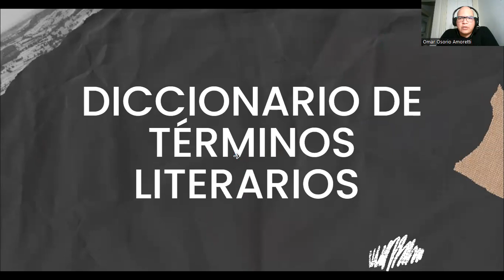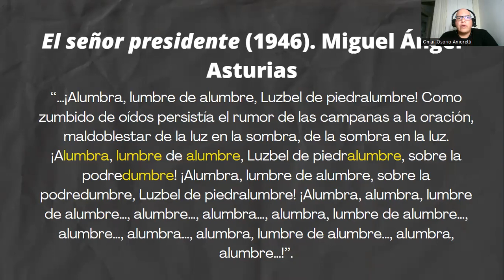🤔¿Qué es la ALITERACIÓN en LITERATURA? (Definición + Ejemplos) 🤷‍♀️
🙌 Bienvenido al Diccionario de Conceptos, Términos y Vocabularios literarios.(Guía para Principiantes).

¿No sabes cómo reconocer una aliteración? Si es así, este video es para ti.

👨‍🏫 En este video aprenderás:

1️⃣ Definición de Aliteración en tanto figura literaria.
2️⃣Características de la Aliteración.
3️⃣Ejemplos de  Aliteración en la narrativa hispanoamericana moderna, como es la novela ''El señor presidente'', del escritor guatemalteco Miguel Ángel Asturias, ganador del Premio Nobel de Literatura.

Si quieres saber más términos literarios no te pierdas los videos del Diccionario de Literatura.